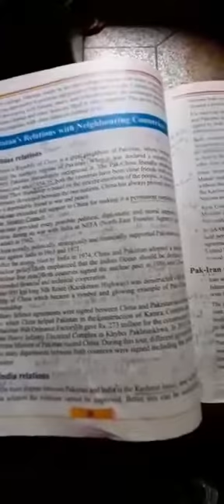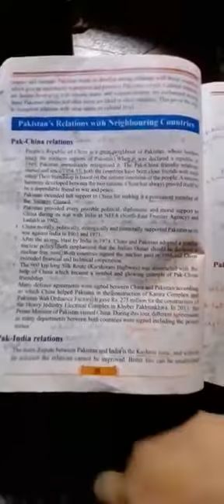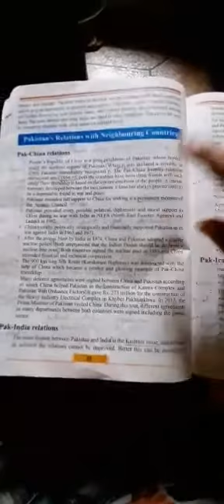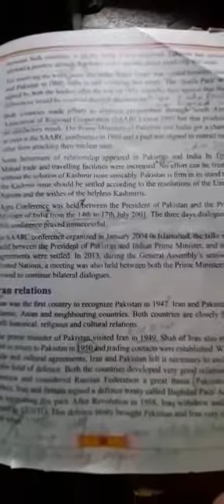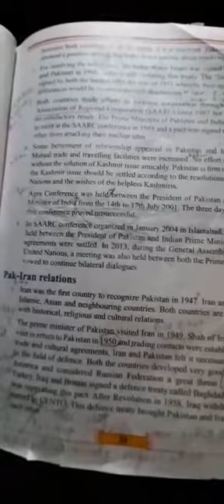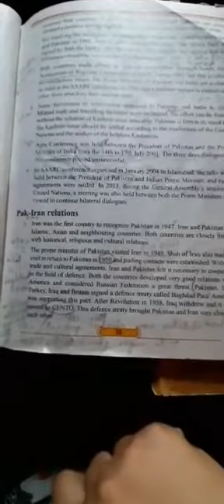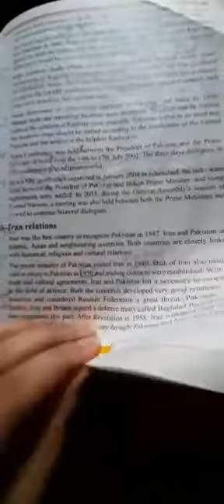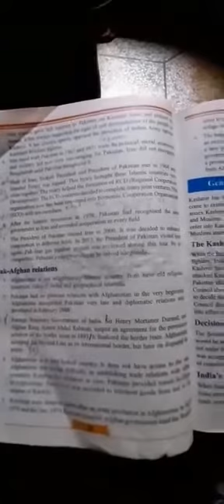Class 10 Pakistan Studies Lecture 8